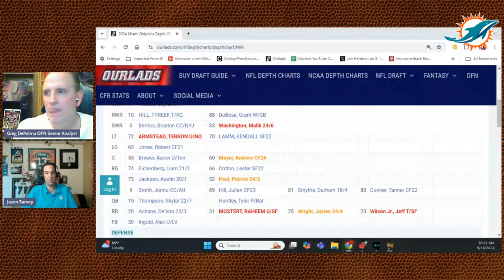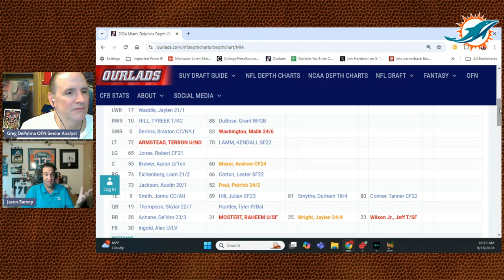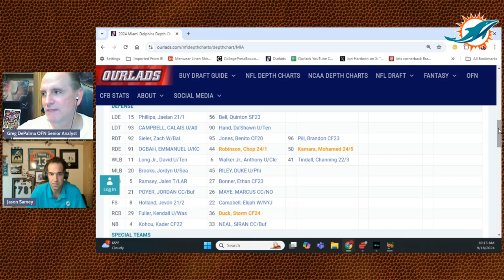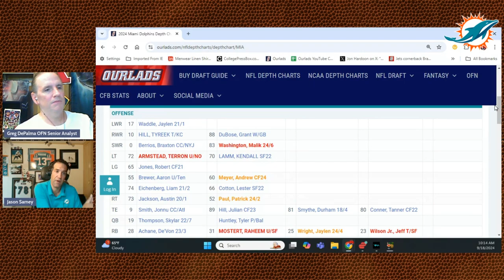Tua Tagovailoa, Tyreek Hill & the Miami Dolphins!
Jason Sarney - Dolphins writer for Dolphinstalk.com - updates the latest health concerns for Tua Tagovailoa, the upcoming game in Seattle with new QB Skylar Thompson & the fallout from Tyreek Hill.

For the most accurate Miami Dolphins depth charts online go to…

0:00 Tua
7:40 Seattle
14:05 Tyreek